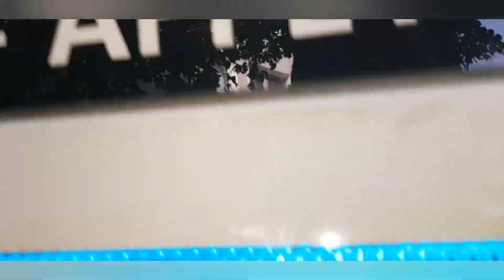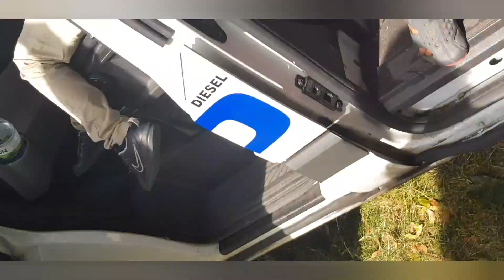Bbq party on the Estate 👌👉🍖🌭🍔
As-Salaam-Alaikum😊. Hey there 🖐!

I'm not a professional cook but enjoy cooking very much and love sharing as well as learning